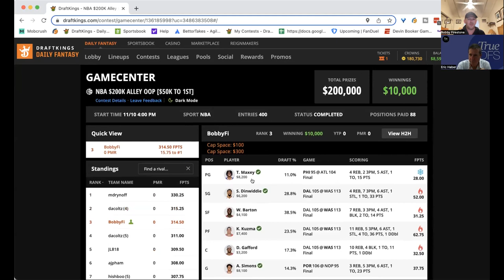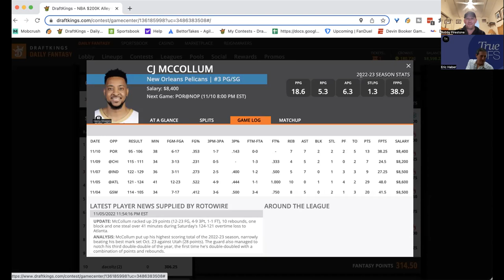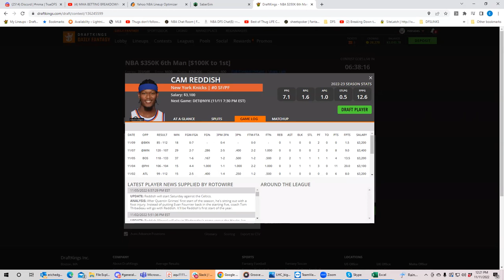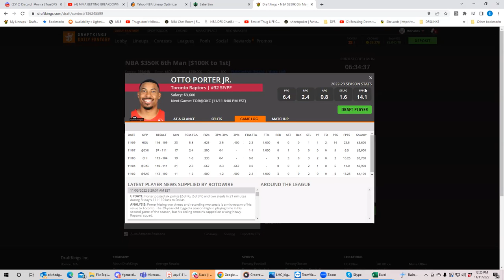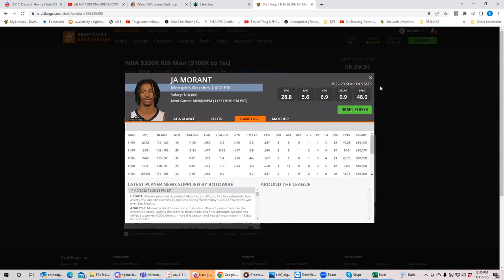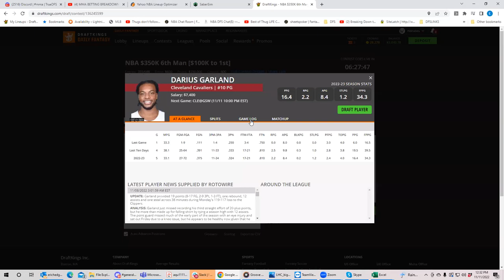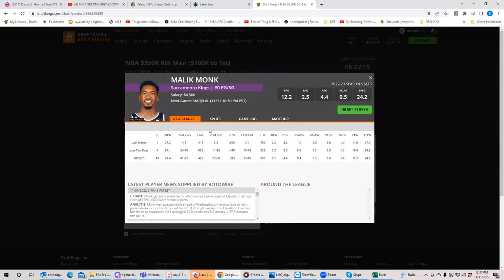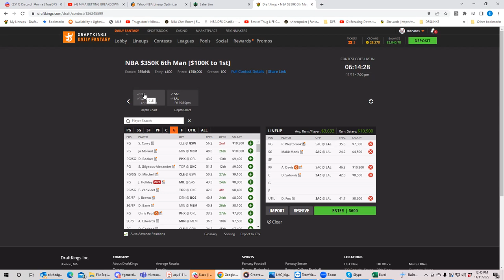NBA Friday Breakdown and BobbyFi almost wins big